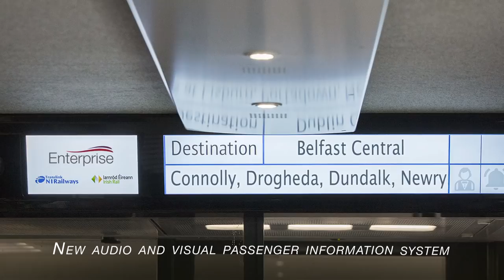Experience the new Enterprise train service between Dublin and Belfast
Take the train between Dublin and Belfast to experience the new Enterprise service.  Whether for work or leisure, welcome on-board!

Experience:
- enhanced style and comfort
- a warm and welcoming environment
- power sockets at every seat and free wifi
- new audio-visual displays and seat reservation system
- new improved on board menu selections
- and more

The investment of €15.3 million in the new improved Enterprise service has been financed through the European Union’s INTERREG IVA Programme, which is managed by the Special EU Programmes Body (SEUPB) with support from the Department of Transport, Tourism and Sport (DTTAS) in Ireland, and Northern Ireland’s Department for Regional Development.